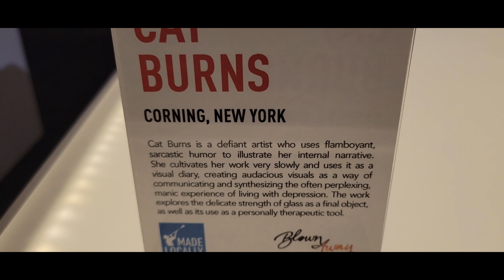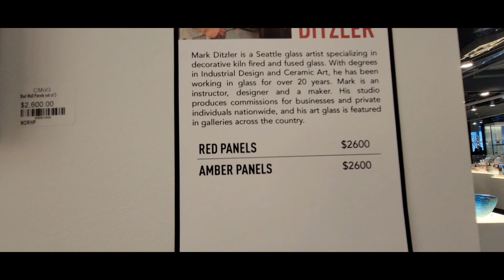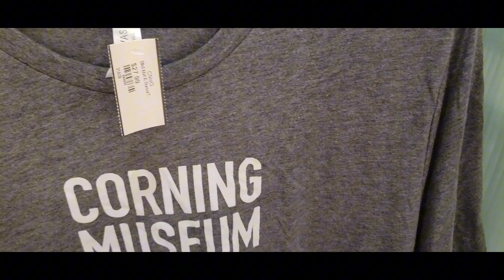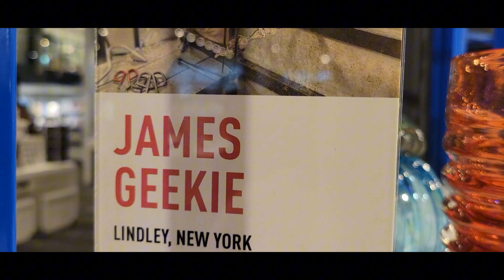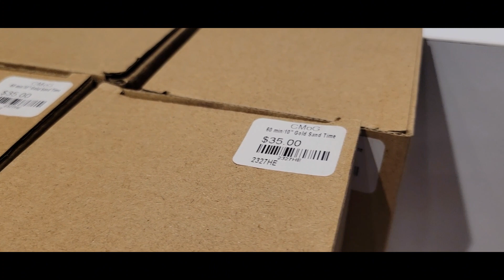corning museum of glass,NEW YORK